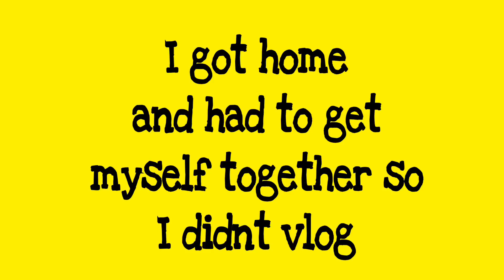Don’t Push Me | VLOG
If you're reading this put a  ✌🏾 emoji in the comments!

Welcome my Waves 🌊 !

Just remember whatever you’re going through is temporary!

About Me:
•Married w/ children
•Camera CANON SX60